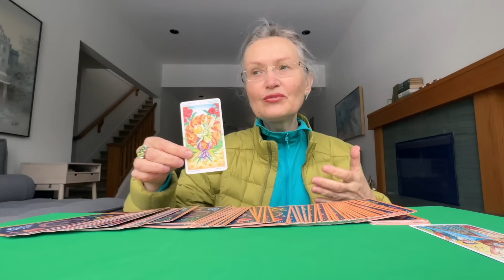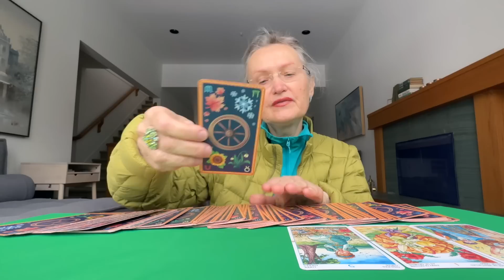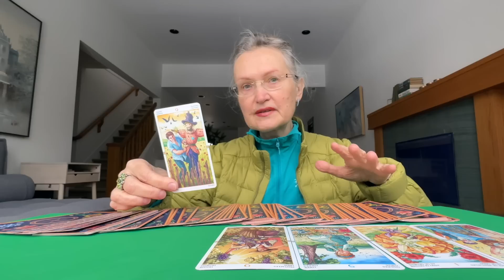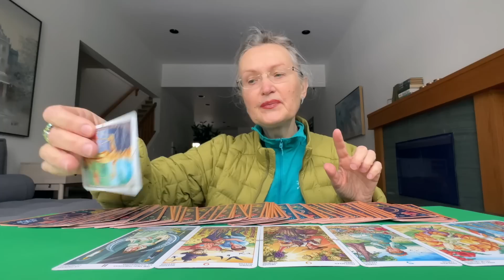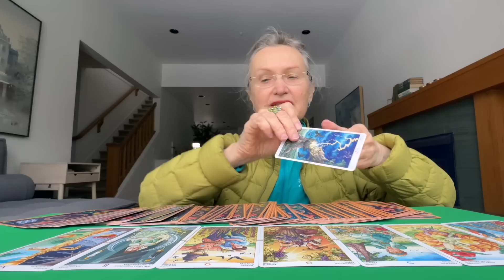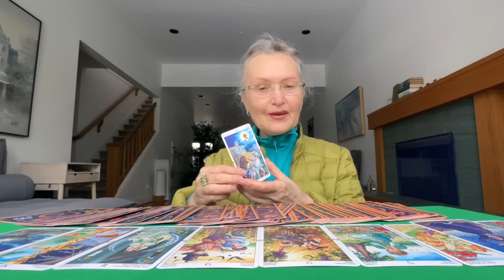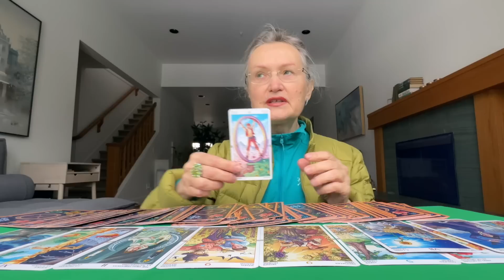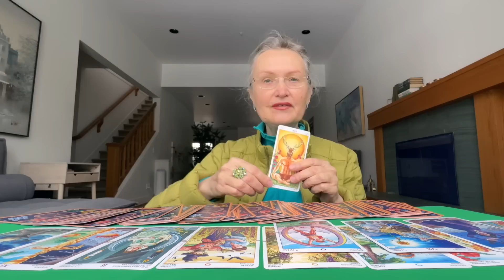Каким знакам повезет в ближайшие дни? + зимнее АСМР! Что по судьбе!? ✨ 🏠 💯колена таро